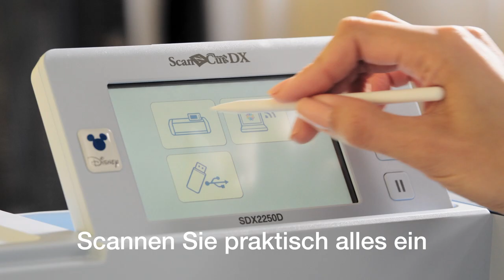Brother ScanNCut SDX2250D - Integrierter Scanner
Der ScanNCut ist der einzige Hobby-Schneideplotter,
der über einen 600dpi-Scanner verfügt. Sie können
praktisch alles einscannen – eine Zeichnung, ein
geliebtes Foto, sogar Stoffreste, so dass weniger Abfall
anfällt! Verwandeln Sie Ihre Scans in geschnittene,
gezeichnete, folierte, gestanzte oder geprägte Designs.